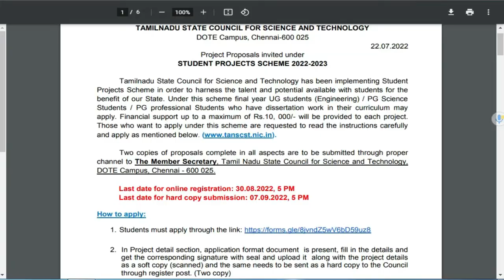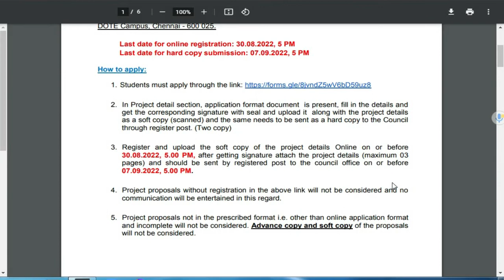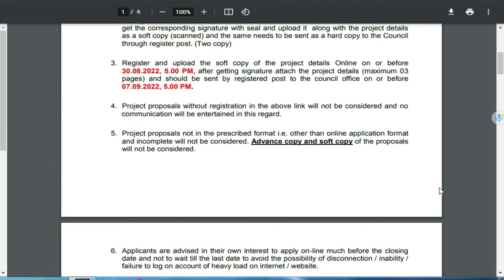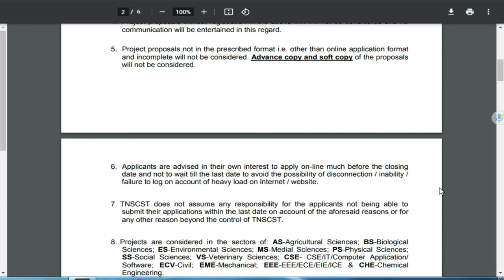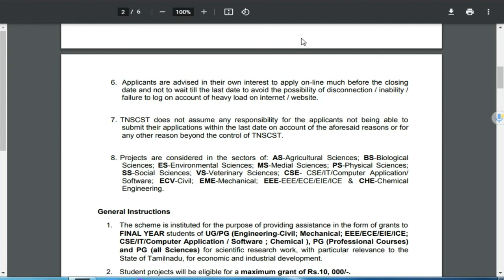STUDENT PROJECT SCHEMES (2022-2023) IN TNSCST FOR SCIENCE STUDENT | LIFE WITH CHEMISTRY| TAMIL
he objective of this scheme is to develop and utilize the tremendous student talent and potential available in our State and to use them for solving specific Science and Technology problems relevant and useful to our society.
Financial support
Under this Scheme financial support is provided to encourage students who have dissertation work in their regular curriculam to take up useful minor research projects during their study in U.G/P.G Engineering/P.G courses of Science/ Medicine/ Agriculture/ Veterinary/Social Science. They are provided with a grant of Rs.5000/- to 10000/-. Seminar-cum-exhibition of the projects undertaken by the students is organized every year. The students present their findings before the peer group. Prizes are given to selected projects and models. The programme is organized for two days at an institution in Tamilnadu.